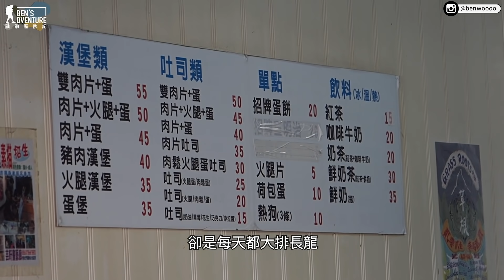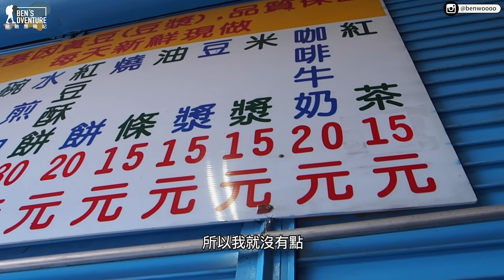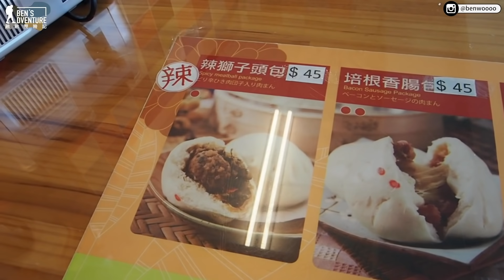徒步環島中！國境之南--恆春的銅板美食！小杜包子真的只有觀光客吃嗎？小杜包子、穩好行早餐、早點之家、福記蒸餃、後壁湖生魚片！ DAY 27 恆春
跟融融有最直接的接觸：
徒步環島系列EP18，人生就是要熱血一次吧！

歷經了徒步環島當中最辛苦了一天
那就在恆春休息一天吃吃美食吧哈哈哈
今天就來介紹幾個恆春的銅板美食
沒吃過絕對後悔！

融融的系列影片集：
拍攝工具⬇︎
相機：Olympus EM1 Mark iii、Insta 360 X2
鏡頭：12-100MM F4.0
麥克風：Saramonic Blink500 B2
空拍機：Dji Mavic
剪輯工具⬇︎
Adobe Premiere Pro